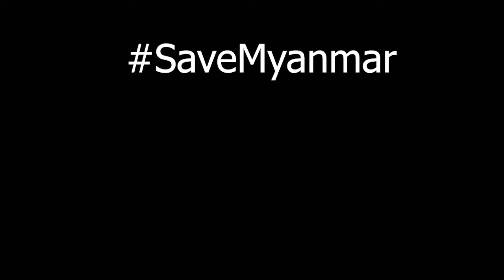Cignal Ultra Vs Yangon Galacticos ( DPC Sea Lower Divison ) Highlights